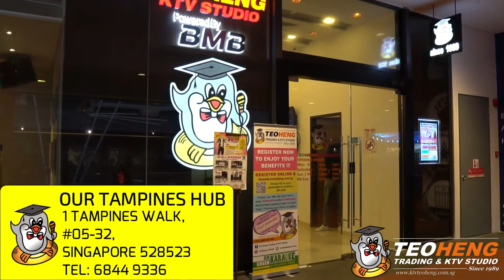Teo Heng KTV Studio at Our Tampines Hub